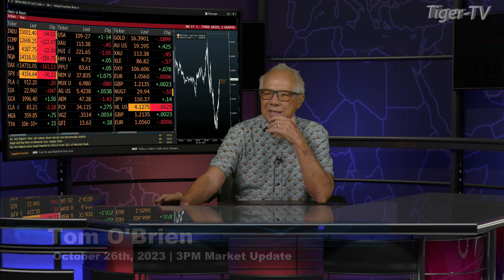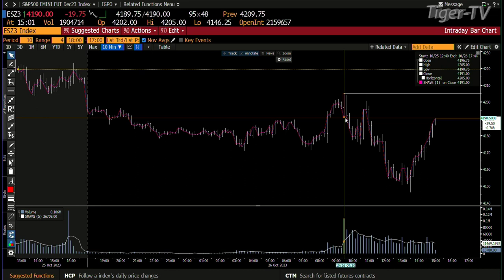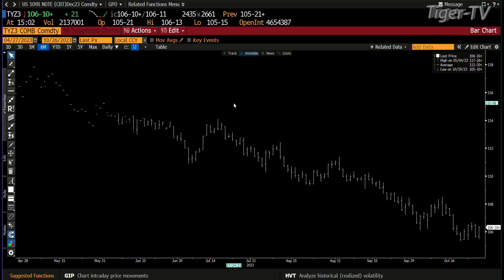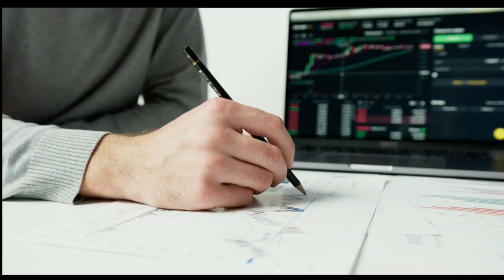October 26th 3PM ET Market Update on TFNN - 2023